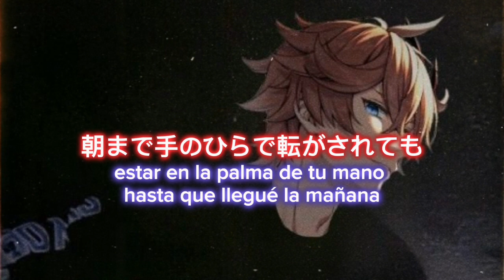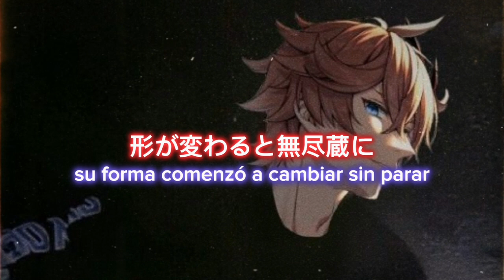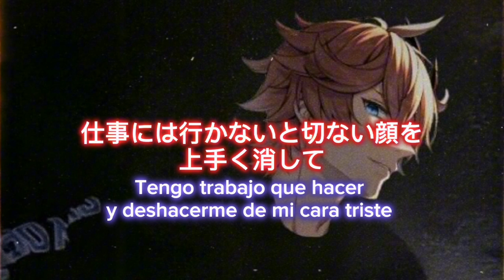真夜中のラブ Mayonaka no Love - AI Tartaglia【AI Cover】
I made this for the sole purpose of entertainment.
Vocals generated with RVC 4.0, Tartaglia JP model by ardha.